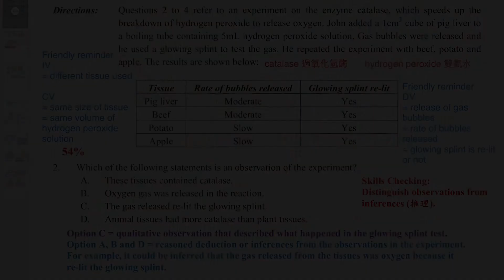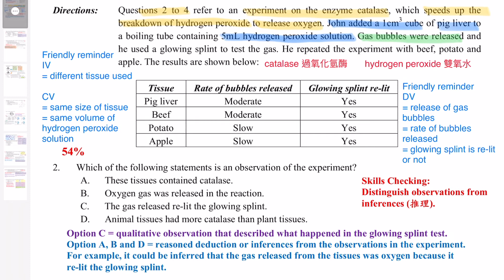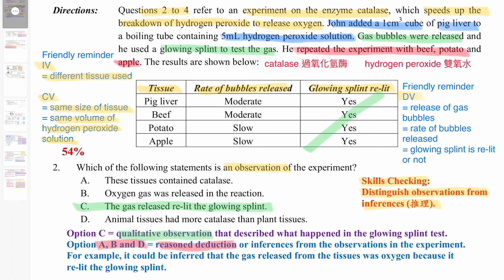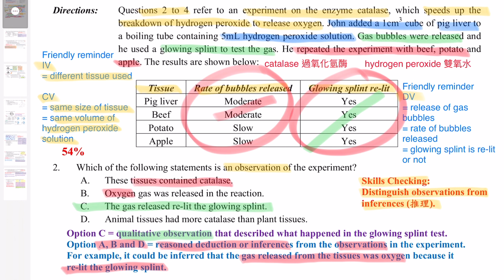破解SBA │ DSE Bio │ HKDSE 2018 MC Q2 │ observation & deduction 觀察與推理 │ Faith Education {雙語Bilingual}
梁公語錄

0:00 廣東話
2:40 English